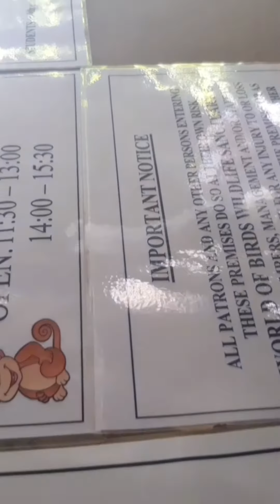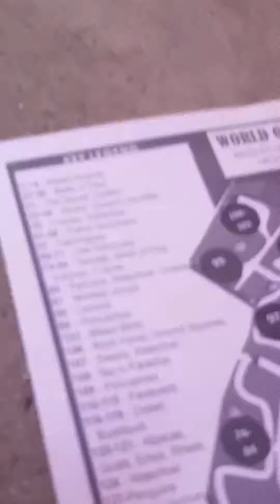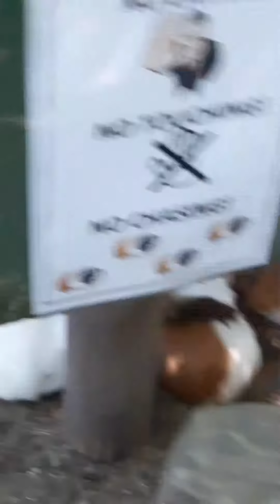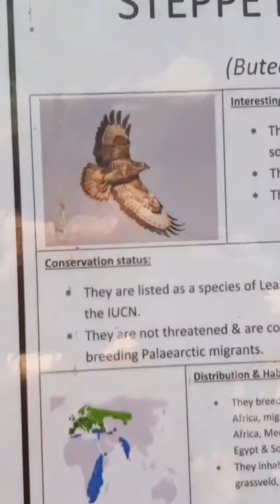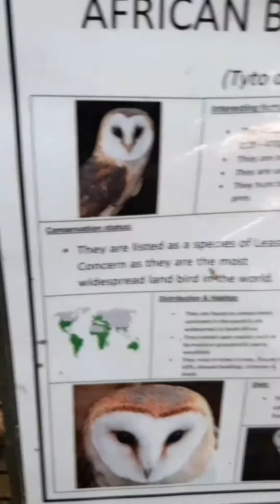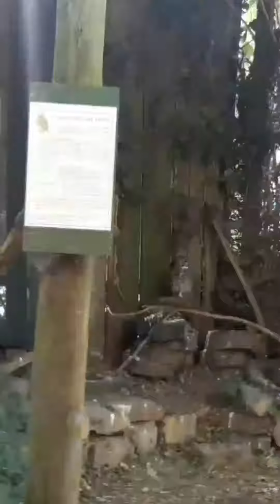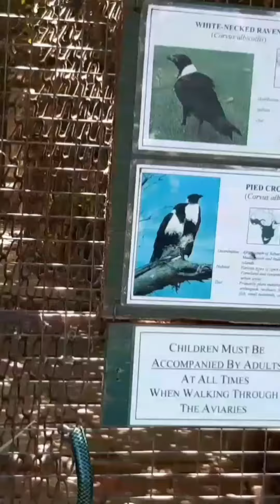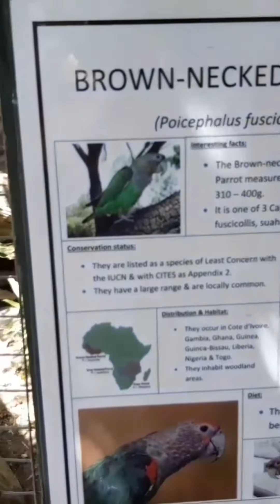Different types of birds video😍